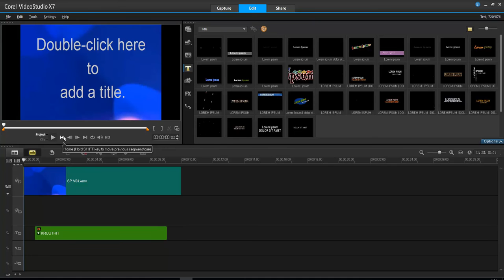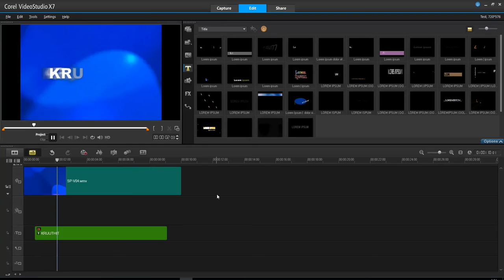การใส่ฟิลเตอร์ให้กับข้อความ